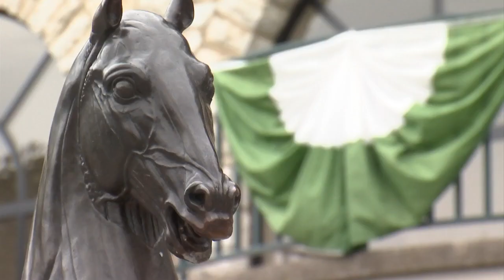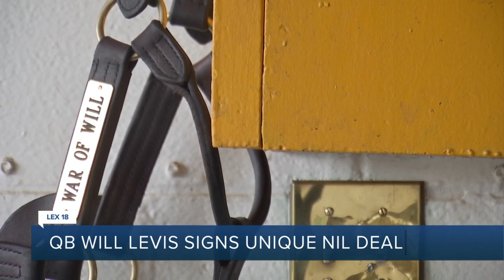UK quarterback Will Levis signs unique NIL deal